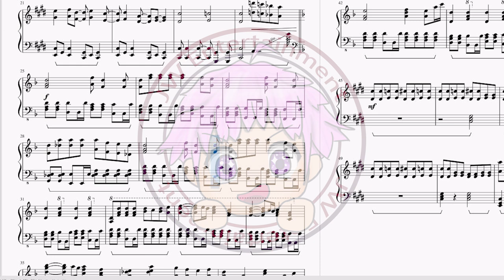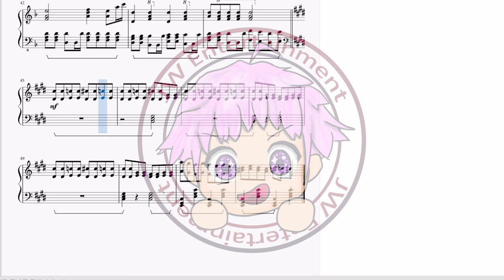[進撃の巨人/進擊的巨人/Attack on Titan] The Final Season 主題曲OP 神聖かまってちゃん - 僕の戦争(Boku no Sensou) 鋼琴 Piano